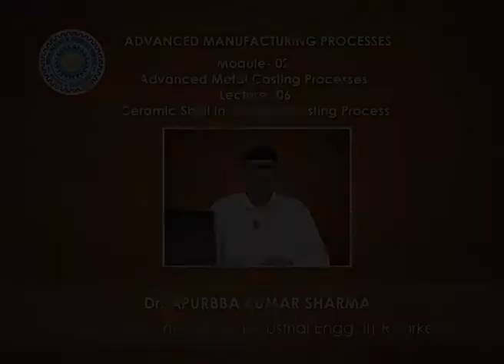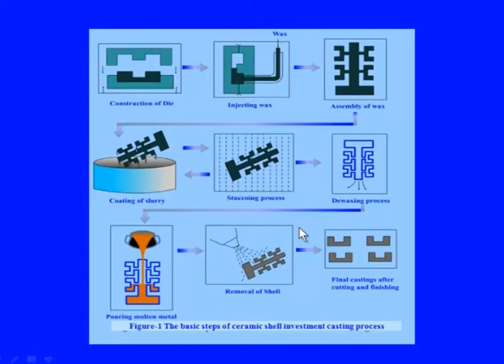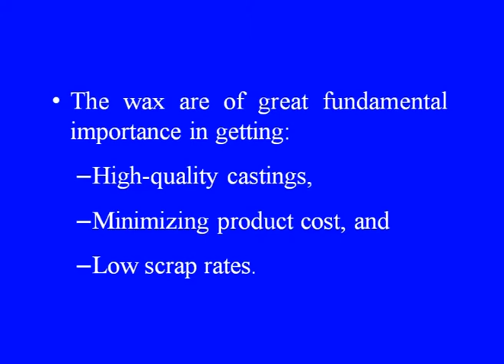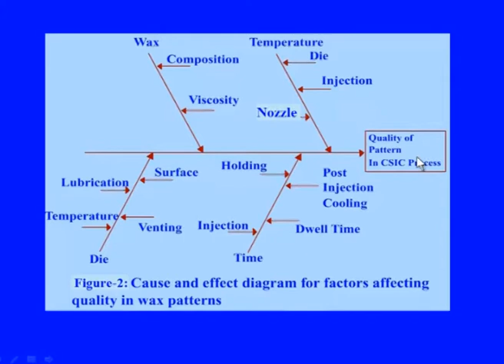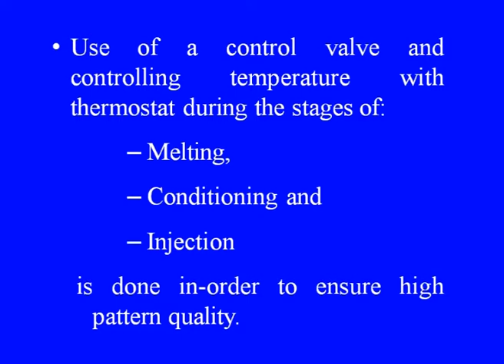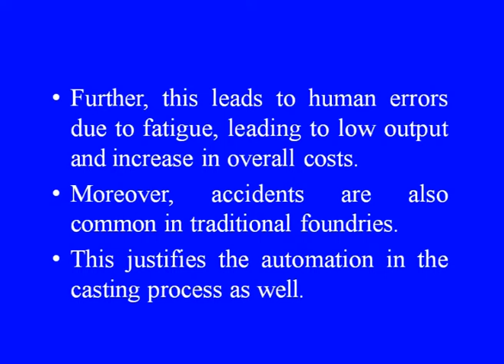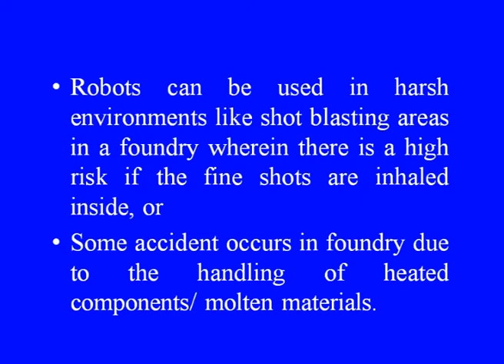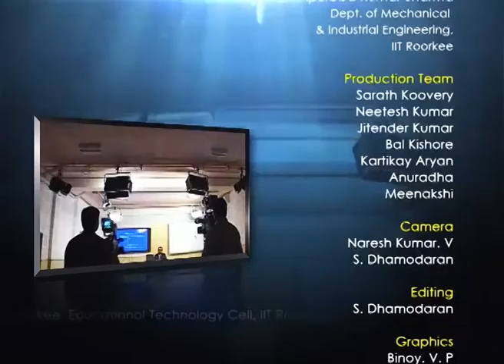Ceramic Shell Investment Casting Process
Advanced Manufacturing Processes by Dr. A.K. Sharma, Department of Mechanical Engineering, IIT Roorkee.